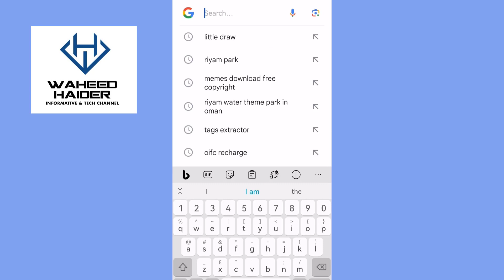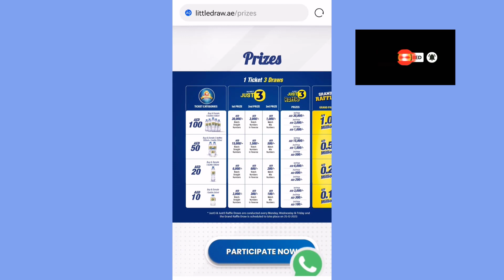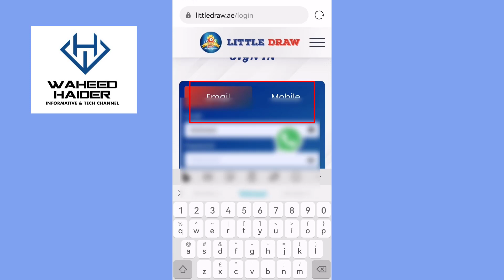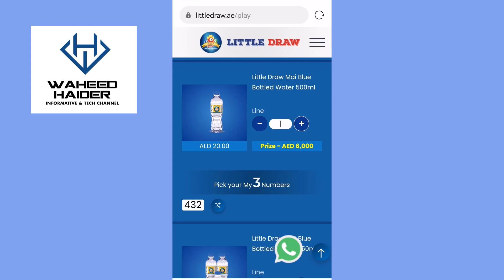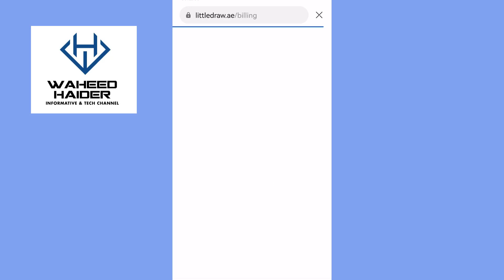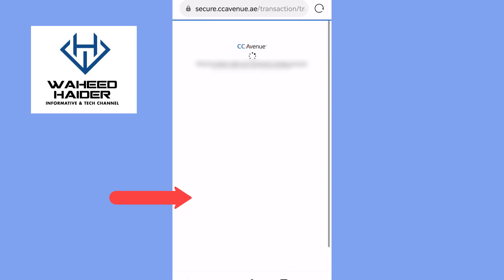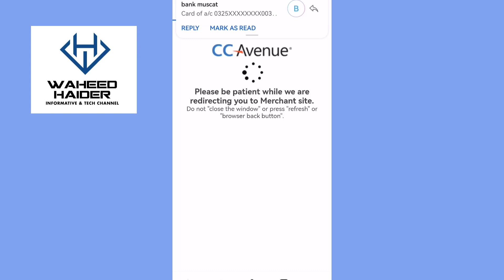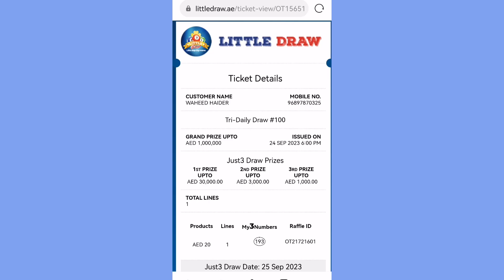How to Buy Little Draw Lottery Ticket Online? | Games Rules & Complete Guide| Buy from Any Where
Ho Guys
Aslam  o Alaikum Wrb

in this video, I will try to explain how can we buy Little Draw Ticket which is UAE based Lottery Scheme online in any part of the world?
I will explain game rules and different ticket details in this video.

thanks